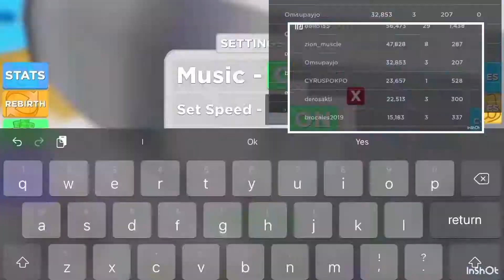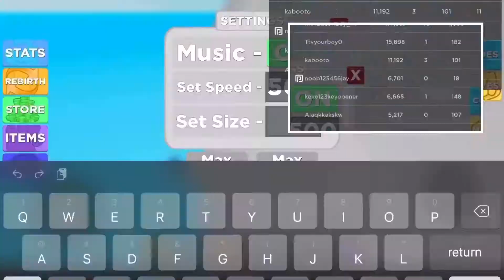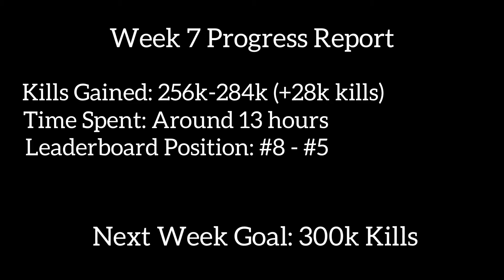Muscle Legends - Going for most kills | 280k kills! (Week 7 Progress)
This week I’ve managed to get to 280k kills and top (hoping to get top 4). At this point I do not believe I can get top 1, so I’m just gonna be farming kills until I’m happy with the amount I have!